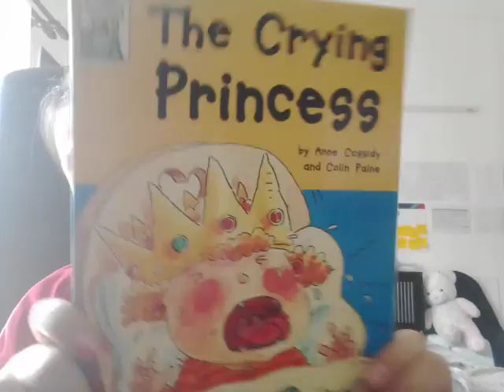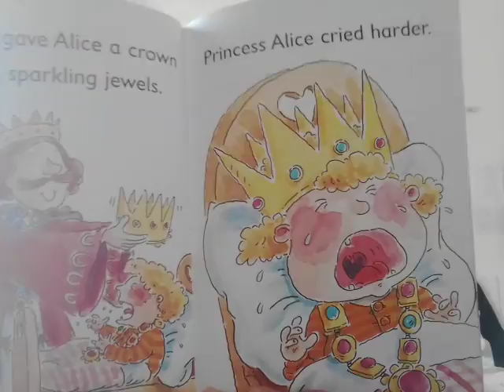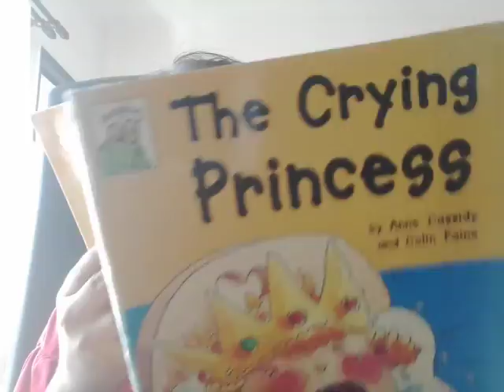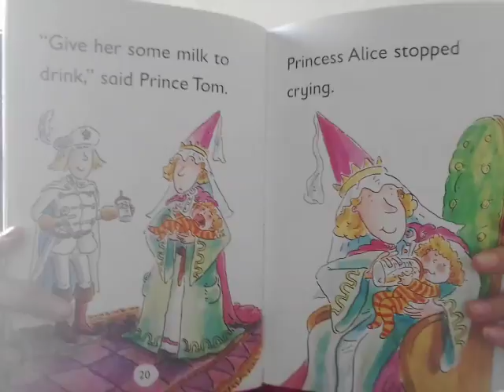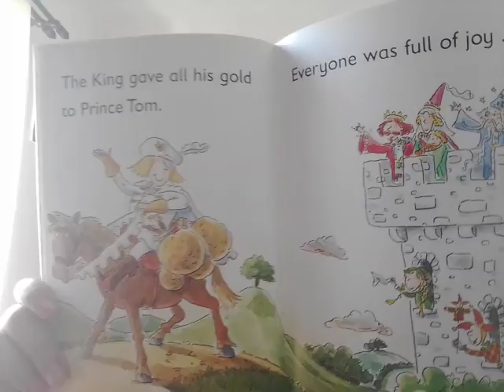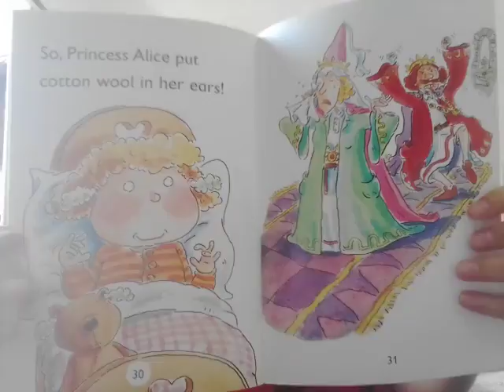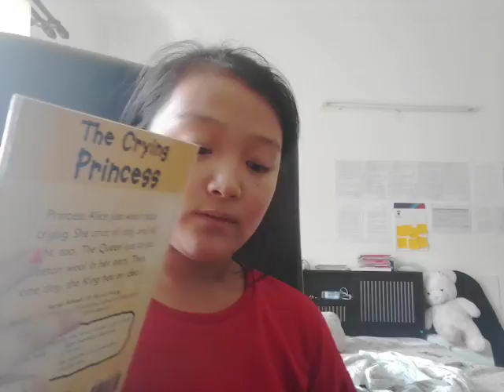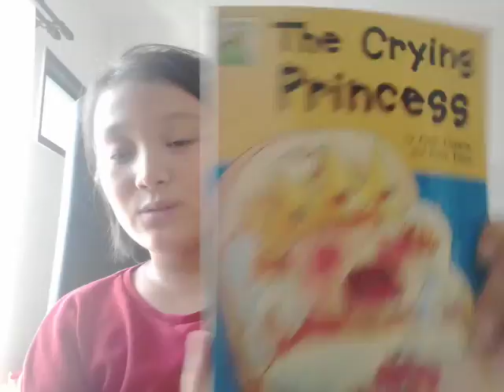‹Kids›Grace：영어책읽기 울부짖는 공주 The Crying Princess